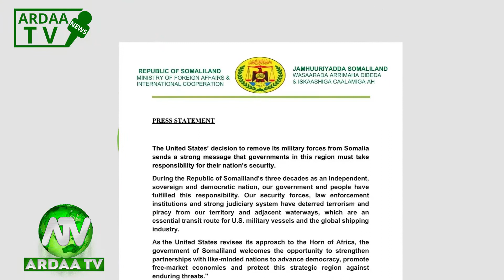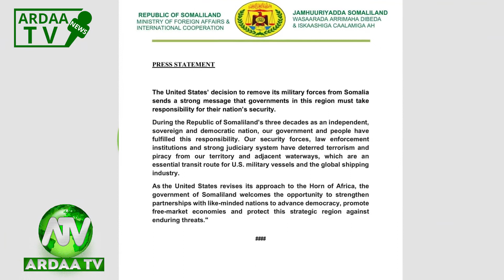Maraykanka Oo Somaliland Ka Farxiyey Ka Dib Go'aankii Ka Dhanka Ahaa Somalia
TV-ga ARDAA waa ishaada wararka ugu dambeeya, ganacsiga iyo madadaalada, waxaanu ku siineynaa wararkii ugu dambeeyay iyo fiidiyowyada tooska ah ee dhamaan gobolada soomaalida iyo aduunkaba.
ARDAA WARARKA IYO FILIMADA.